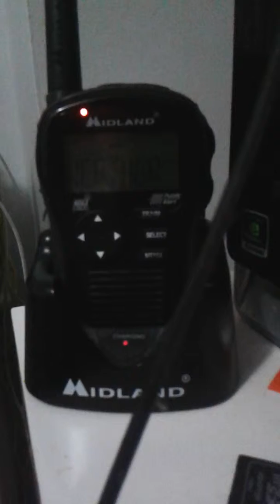Severe Thunderstorm Watch missed eas